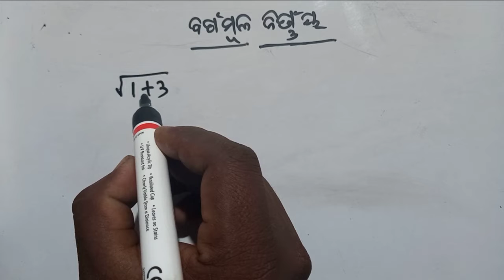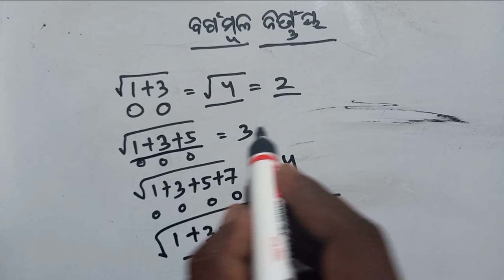Square root of odd number